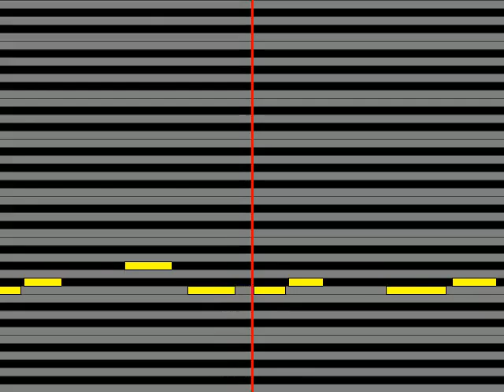【ガイドメロディ】 蜉蝣 腐った海で溺れかけている僕を救ってくれた君